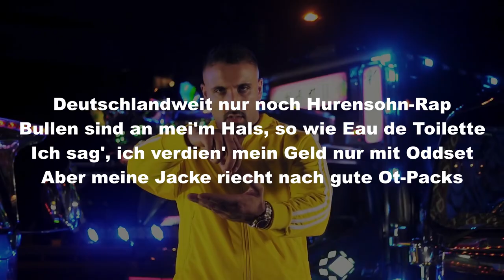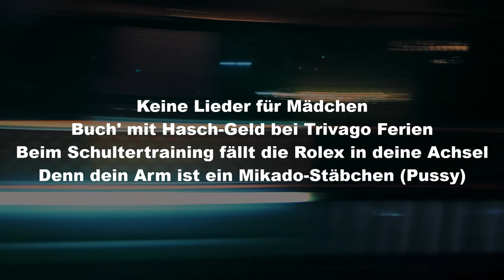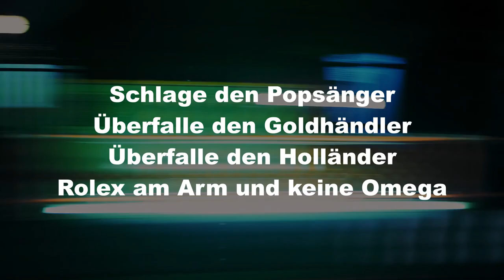SSIO - HASH HASH (Official HQ Lyrics) (Text)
[Songtext zu „Hash Hash“]

[Intro]
Three, two, one, zero
SSIO, warum so lange weg?

[Part 1: SSIO]
Schlaf' nachts auf ei'm Vakuum-Haze-Pack
Trinke Whiskey, kein Schampus und Flasche Sekt
Und fick' Deutschraps Anus von A bis Z
Mein Penis ist hart, fick' ein'n BBW-Arsch
Nur klebriges Hasch, kein CBD-Gras
Problem wird gelöst auf Tschetschenen-Art
Darknet, Kilogramm-Packs, DPD-Fahrt
Wie Thailandnutten gehst du Eierlutschen
Besonders bei Jungs mit Biker-Kutten
Wenn ich komm', musst du Hure dein'n Schweiß abputzen
Gucci-Rapper werden wieder Primark-Kunden
Deutschlandweit nur noch Hurensohn-Rap
Bullen sind an mei'm Hals, so wie Eau de Toilette
Ich sag', ich verdien' mein Geld nur mit Oddset
Aber meine Jacke riecht nach gute Ot-Packs
Mach' Mucke für alle Bankbetrüger
Du machst Mucke für die Aşkım Kübra
Geh weinen, Hure, hol die Abschminktücher
Ich mach' Geld im Brennpunkt wie die Aldi-Brüder (Aldi)

[Pre-Hook: SSIO]
Schlage den Popsänger
Überfalle den Goldhändler
Überfalle den Holländer
Rolex am Arm und keine Omega

[Hook: SSIO, XATAR]
Tannenbusch, Hasch, Hasch
Alle meine Freunde machen Cash, Cash
Tannenbusch, Hasch, Hasch
Alle deine Freunde geben Arsch, Arsch
Tannenbusch, Hasch, Hasch
Machen rasch, rasch (ah)
Alle Frauen wollen Sex mit SS

[Part 2: SSIO]
Tannenbusch, Chicago-ähnlich
Ying Yang, Roermond, Chica rumänisch
Pietro Lombardi
Schieß' auf dein'n Philipp-Plein-Body
Kunden wollen Gras, aber kriegen kein Kombi
Insta-Blogger sind nach einer Mille Likes Promi
Doch ich nehm' die doggy für 'nen 0,7-Skyy-Woddi (ah)
Formt die Finger zu Ballermännern
Doch bei Araber-Clans seid ihr willige Afterlecker
Rappe kurz ein A cappella und film' es im Panamera
Baller deine Mama weg neben Pisse im Fahrradkeller, ah
Keine Lieder für Mädchen
Buch' mit Hasch-Geld bei Trivago Ferien
Beim Schultertraining fällt die Rolex in deine Achsel
Denn dein Arm ist ein Mikado-Stäbchen (Pussy)
Pommes mit Joppiesauce
Puff nie ohne Loch in der Gucci-Hose
17 riecht nach offener Thunfischdose
Bullen wollen in Bonn meine Urinprobe, Nuttööö!

[Pre-Hook: SSIO]
Schlage den Popsänger
Überfalle den Goldhändler
Überfalle den Holländer

[Hook: SSIO, XATAR]
Tannenbusch, Hasch, Hasch